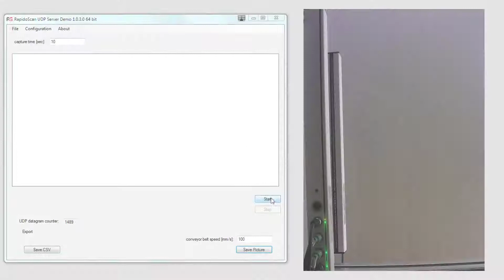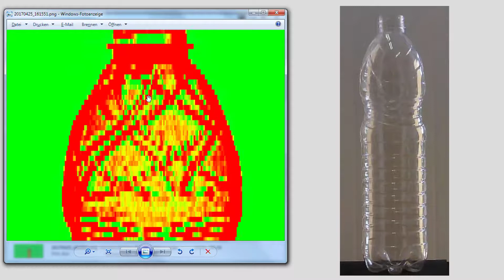RapidoScan: Vermessung einer Flasche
Abfüllanlagen für Getränke stellen besondere Anforderungen an die Sensor-Technik. Der RapidoScan ist nicht nur der aktuell schnellste Scanner der Welt, sondern spielt seine Stärken gerade in schwierigen, transparenten Umgebungen aus. Das Vorliegen exakter Werte in Echtzeit bietet die Voraussetzung Bandgeschwindigkeiten zu steigern bei gleichzeitig effizienter Qualitätskontrolle. Die Konstruktion des RapidoScan wurde auf die Absorption hoher Vibrationen, die gerade bei Abfüll-Anlagen die Regel sind, ausgelegt.

RapdioScan ist eine Marke von dEE – dieEntwickler Elektronik GmbH.